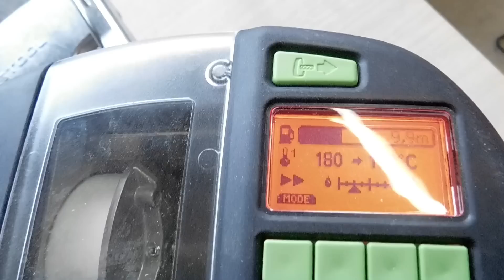MOBILE SOTTO SCALA library LIBRERIA mobile DIY tutorial PROGETTO video DISPENSA GUIDE CERNIERE BLUM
Eccomi qui con un altro progetto.
Ho costruito un mobile sotto scala. Per la struttura, ho usato un multistrato di pioppo, spessore Cm2 mentre il frontale è in listellare di tanganika da Cm. 2.  Schienale ed alzata in compensato da mm 8.
L’interno verrà solo verniciato, tenendo l’essenza naturale del legno, mentre al frontale a vista, darò un bianco opaco di cui prossimamente faremo anche il video.
Non mi dilungo molto nelle spiegazioni in quanto, nella lavorazione, ho cercato di essere più chiaro e dettagliato possibile. Se avete domande non esitate a pormele, con pazienza, risponderò a tutti.
Vi dò un piccolo consiglio: seguitemi anche su instagram e facebook per avere sempre le anteprima dei video dove posto sempre le fasi di lavorazioni... con Cinzia, ovviamente.
Buona visione!